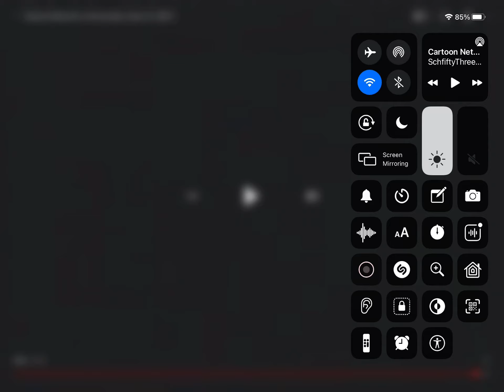NOW BACK TO CARTOON NETWORK’S CARTOON THEATRE